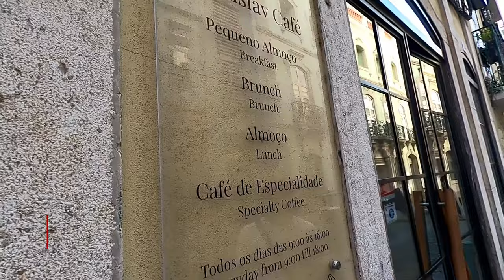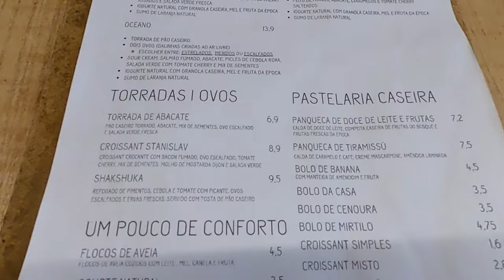Travel Vlog - Lisbon, Portugal | Let's have brunch!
Gracious greetings yet again, wonderful people! So since I know no one here, I decided to join a meetup group in Lisbon dubbed, “Lisbon Digital Nomads”. I met quite a few like-minded people. In this vlog we’ll meet up with Damien. One of the people I met the night prior. We’ll head out and grab some brunch at Stanislav Café. Afterwards we’ll take a walk, have a little conversation and journey over to Eduardo VII Park. Take a walk with me and enjoy!

Special thanks to those who watched and subbed in the last video! I’ve been traveling for a number of years but just recently decided to take up vlogging. I’m enjoying it and I hope you enjoy as well! Thanks again for watching!!

I’m not only a seasoned traveler but also a travel agent.

Camera Equipment:
Panasonic GH5
• Lens - Leica DG Vario-Elmarit 12-60mm f/2.8-4
• Lens - Leica 42.5mm f/1.2 DG Nocticron
GoPro Max

If you’re ever in Lisbon check out the “Lisbon Digital Nomads” on meetup.com.

Also check out Stanislav Café. There you’ll find great breakfast, brunch and lunch!